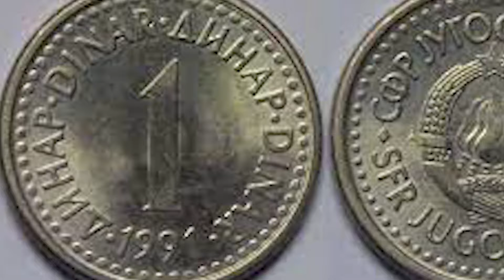TV KANAL 9, NOVI SAD: RETROSPEKTIVA, 05.07.2021.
Kratak pregled sadržaja večernjih emisija na televiziji Kanal 9, od petka... Do petka